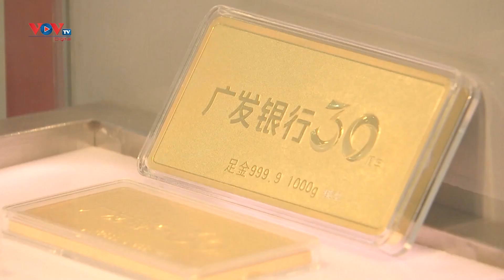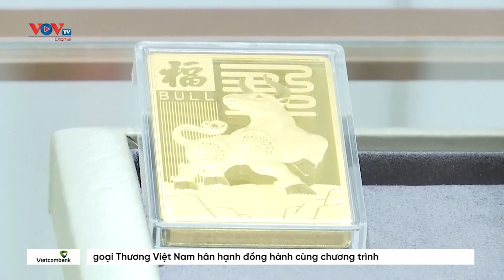Trung Quốc: NgườI tiêu dùng coi vàng là kênh trú ẩn an toàn dù giá cao